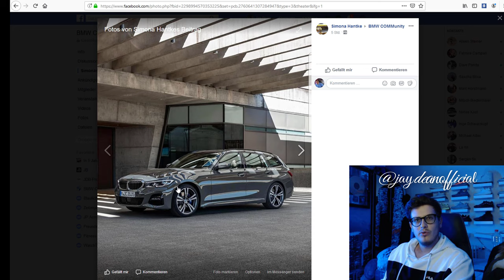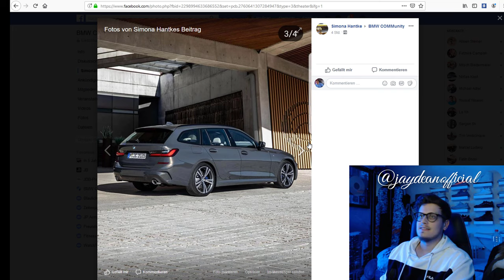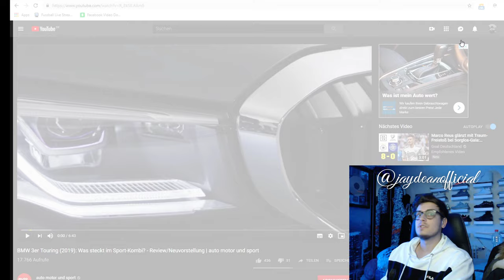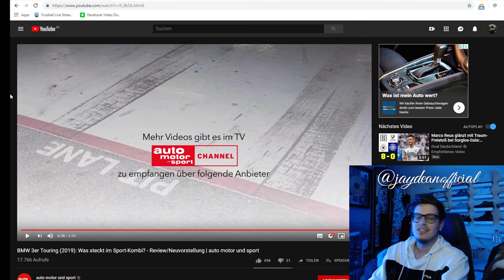JAY Reagiert auf: BMW 3er Touring (2019/2020): G20/21 - Review/Neuvorstellung | auto motor und sport